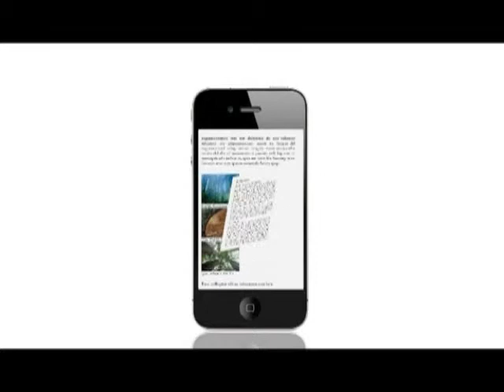《國情港情》第三十一集：介紹華人民主書院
1) 民主書院成立點滴
2) 預告書院課程